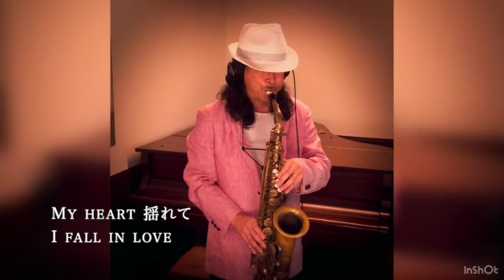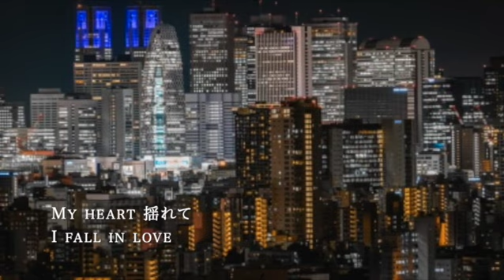TIME STOP 米米CLUB ロマンティックな夜に 名曲掘り起こしシリーズ アルトサックス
昔から良い曲と思っていました。